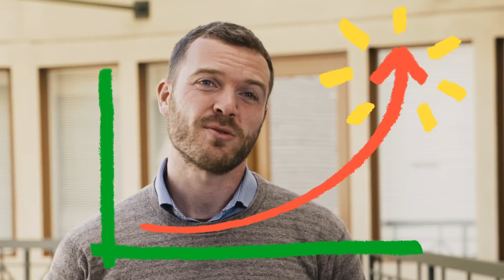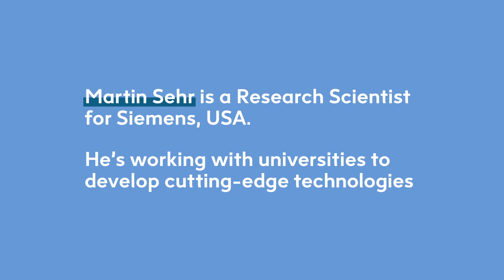How math helped me embrace uncertainty | Future Makers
Research Scientist Martin Sehr is motivated by difficult problems. From developing theories to finding real-life applications, his love of math sits at the heart of everything he does.